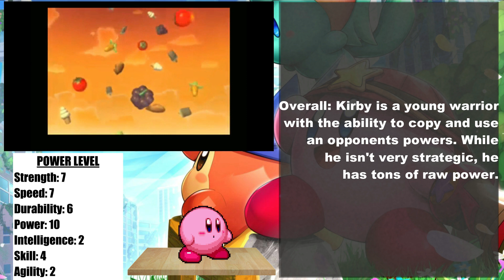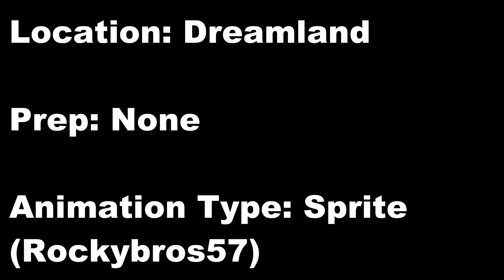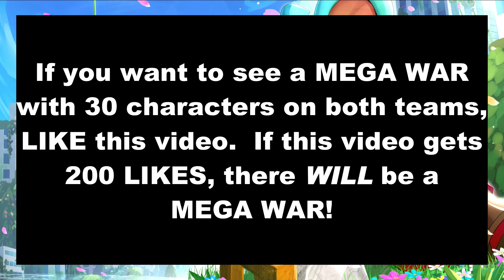KIRBY vs MEGAMAN! (Nintendo vs. Capcom) - DEATH ARENA S3 EP14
Two warriors who can copy their opponents collide!